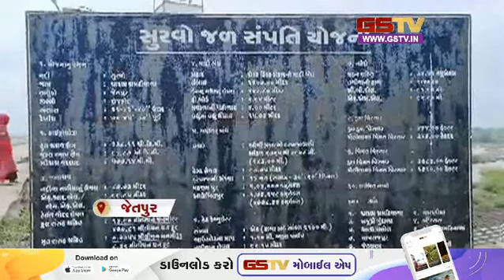જેતપુરમાં ભારે વરસાદના કારણે સુરવો ડેમ ઓવરફ્લો